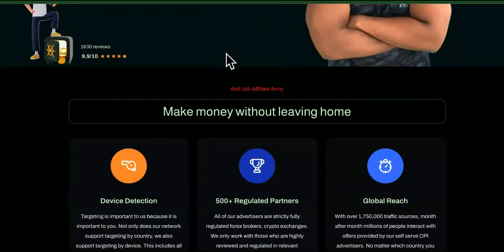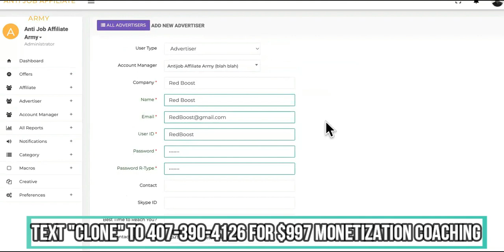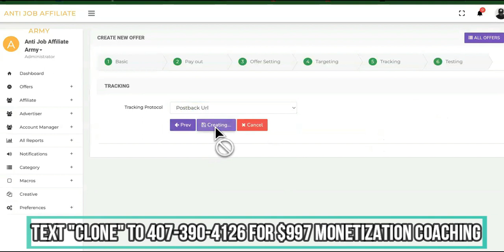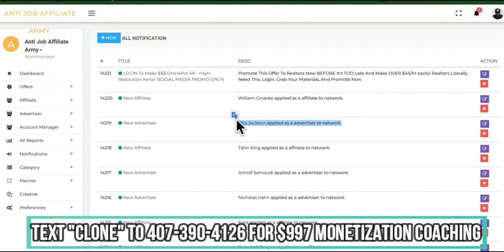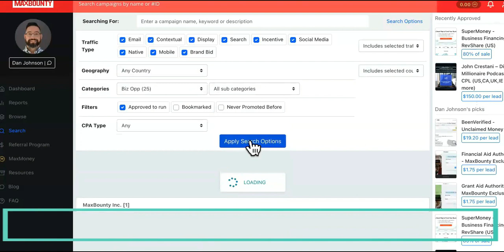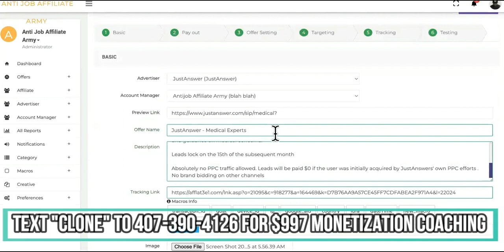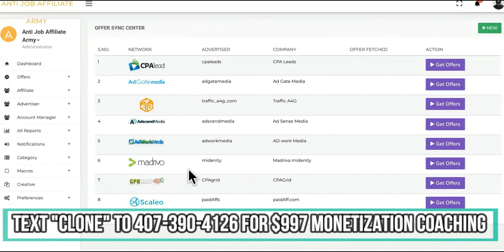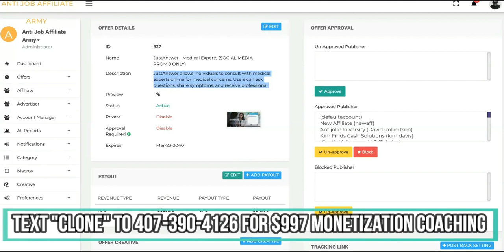EARNINGS👉 Before & After CPA Marketing (HOW It Happened So Fast)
Are you ready to skyrocket your online income? Look no further! Whether you're a beginner or a seasoned marketer, this tutorial covers all aspects of MaxBounty, revealing insider tips and tricks to make money quickly and efficiently.

**Key Highlights:**

   - Explore the limitless possibilities of CPA marketing.

2. **How to Make Money WITH CPA MARKETING:**
   - Discover strategies to make money on MaxBounty without a website.
   - Learn how to make money with MaxBounty even if you're a complete beginner.

3. **CPA MARKETING Fast-Track Success:**
   - Uncover shortcuts to make money WITH CPA swiftly.
   - Dive into methods for making money on MaxBounty without the need for a website.

4. **CPA Marketing for Beginners:**
   - Comprehensive guide for beginners in CPA marketing.
   - Tips and techniques to master the art of making money online.

Join Simeon Miglic as he unravels the secrets of CPA marketing.

Don't miss out on this golden opportunity to boost your earnings and step into the world of financial freedom.

[Note: Customize the video description further as per your specific content, and include any additional relevant information or CTAs you find appropriate.]